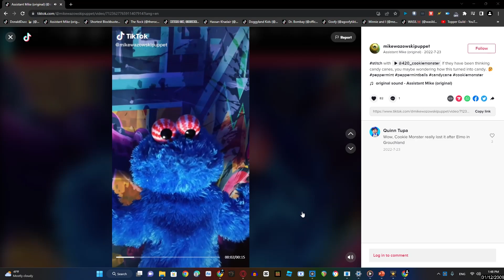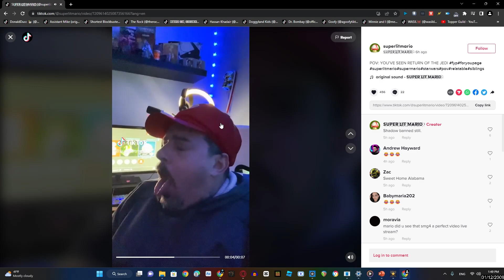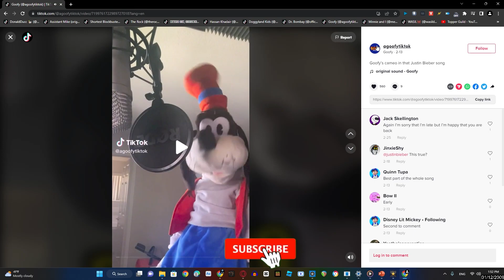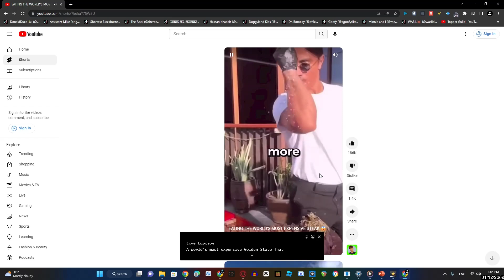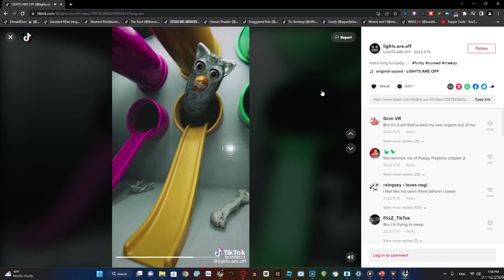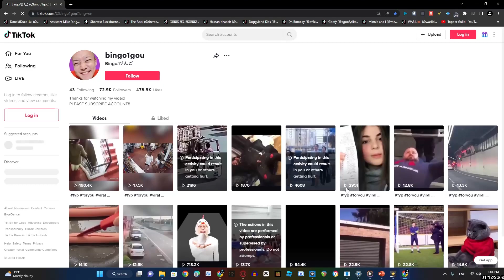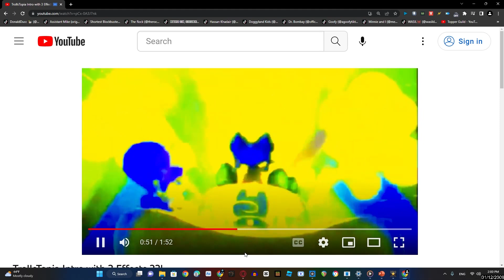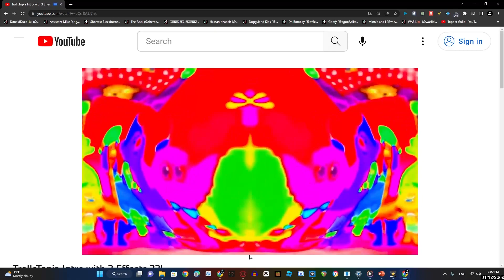2023 03 12 13 48 35 HD